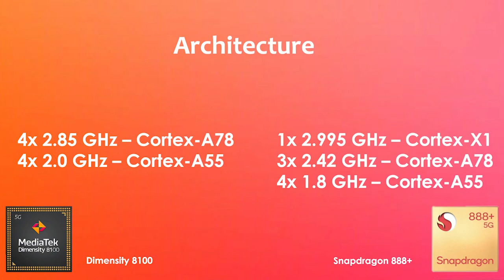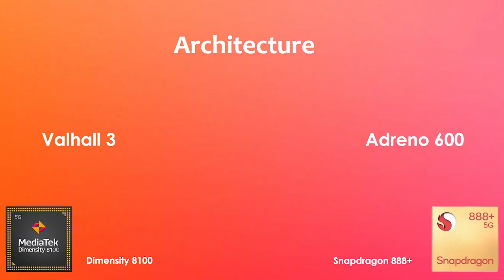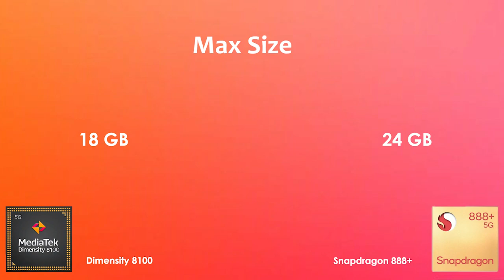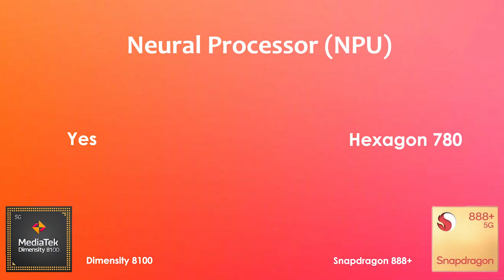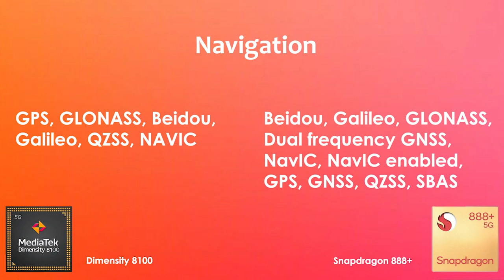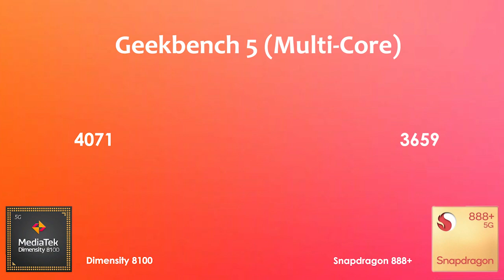Dimensity 8100 Vs Snapdragon 888 Plus | Antutu Benchmark & Specification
00:00 - Intro
00:08 - Comparison
00:13 - CPU
01:22 - Graphic
02:22 - Memory
02:59 - Multimedia
04:00 - Connectivity
05:01 - GeekBench Score
05:16 - Antutu Benchmark